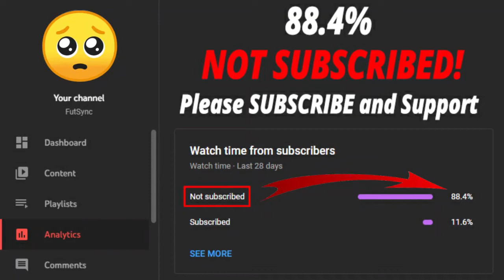FIFA 22 ICARDI SBC! (CHEAPEST SOLUTION - NO LOYALTY)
Welcome back to another FIFA 22 video. This is MAURO ICARDI Flashback SBC.